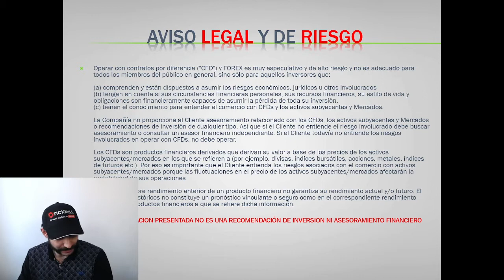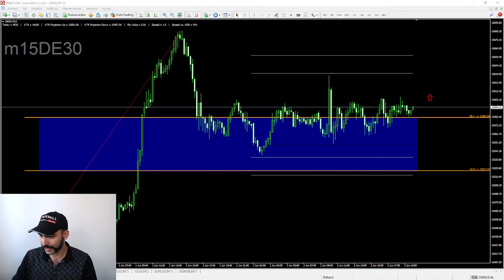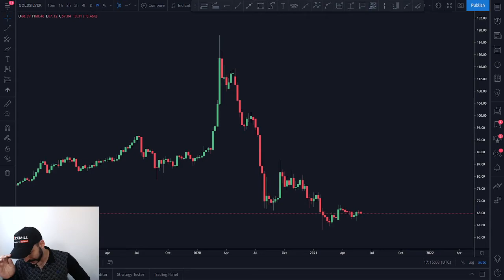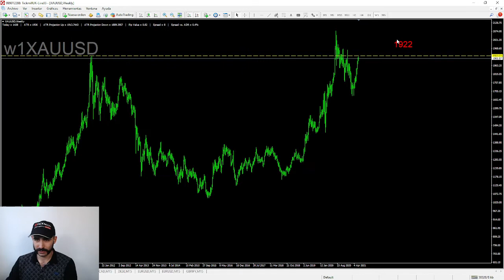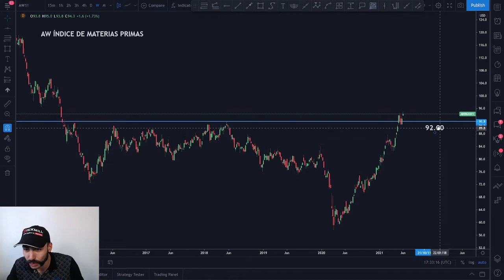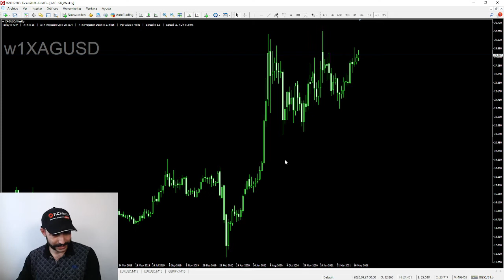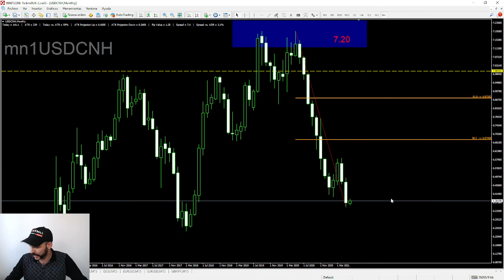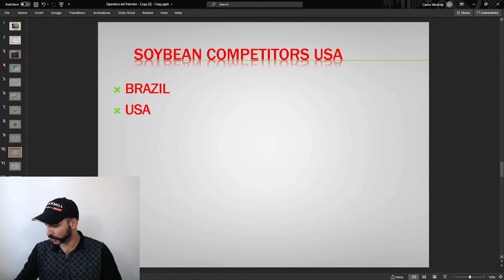Análisis del Petróleo y Materias Primas - 2 Junio 2021 - Trading y Mercados con Carlos Valverde